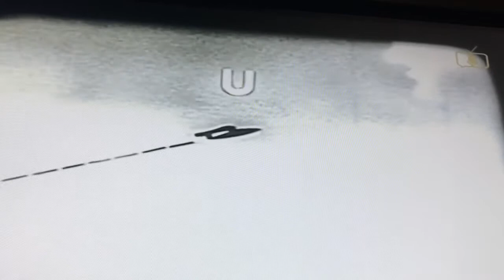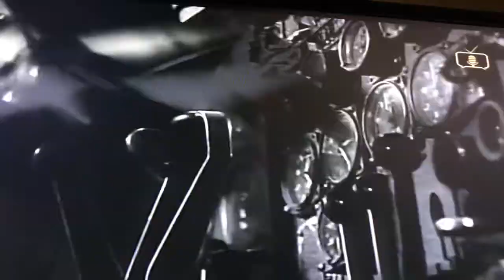19+ WarMachine ... I don’t own the copyright © fair use rationales etc.. 🤬👫👫👫👫👫👫👫👫🧛🏻‍♂️🔫